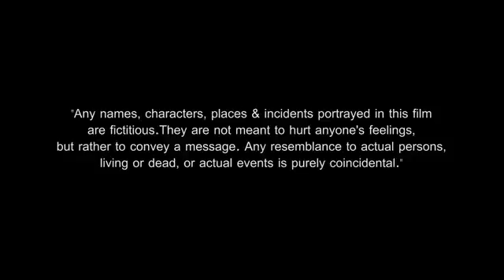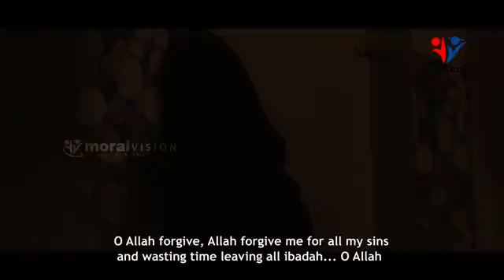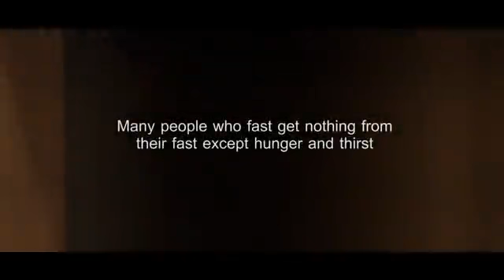Nazim Hussain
Ramjan